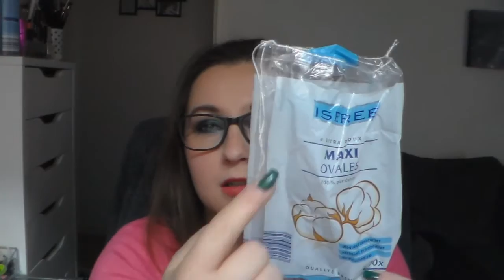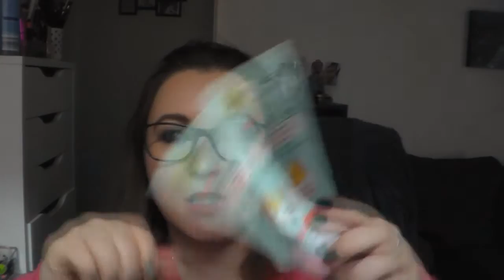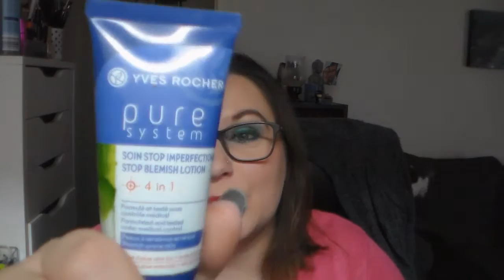[Produits Terminés] Je rachète ou pas ??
Intro réalisé par Natacha de la chaîne Dans la peau d'une nana

montage avec Corel VideoStudio Pro X7 ou Sony Vegas pro 12

Surtout toi Nadou :p bouh je peux de nouveau plus te répondre c'est trop triste :(